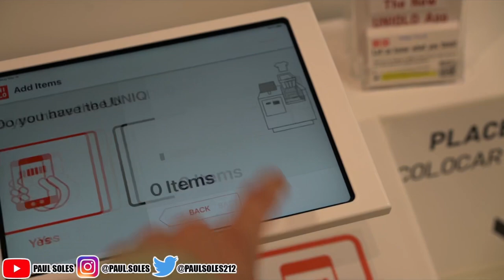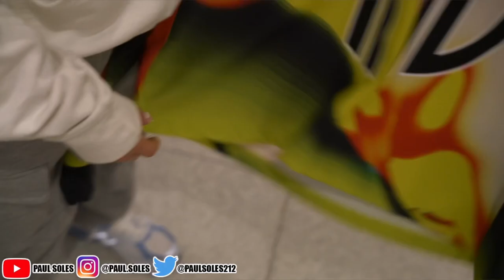Shopping For Summer Clothes ☀️ | Mall Vlog 📸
In this video we have a mall Vlog where we will shop for summer clothes!